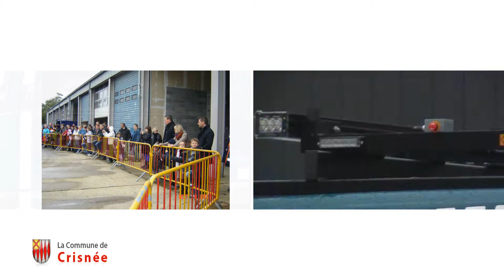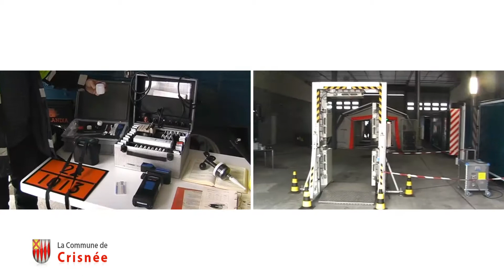Porte ouverte a la Protection Civile de Crisnée c'etait ce 8 octobre 2011